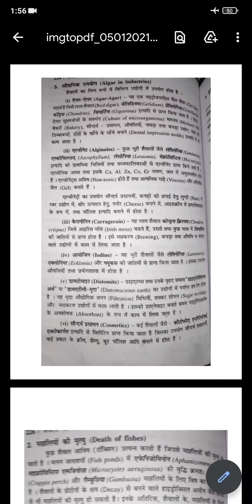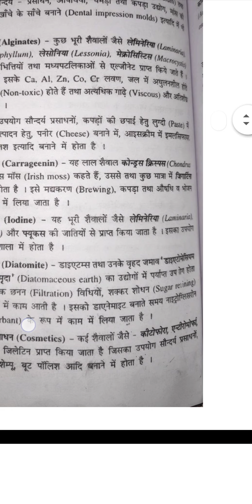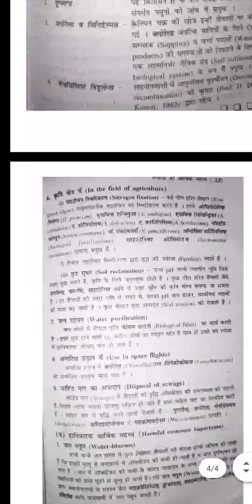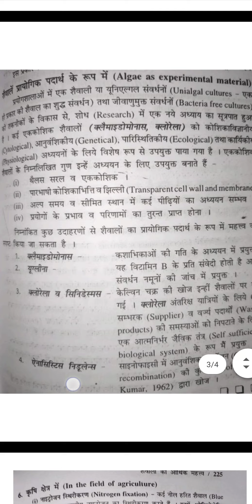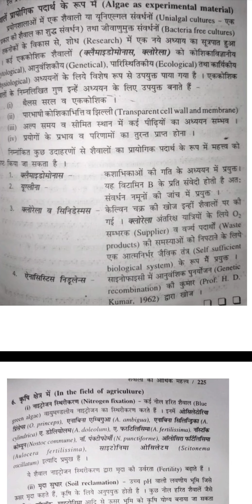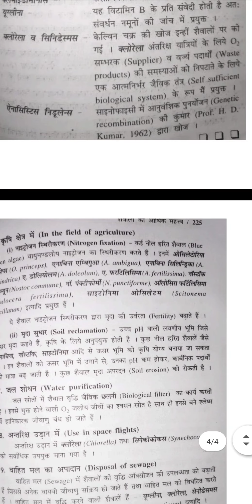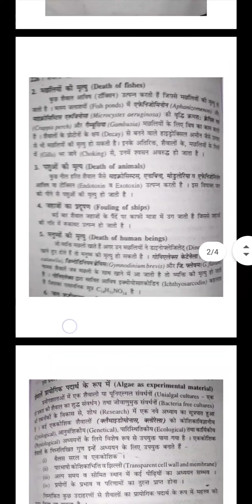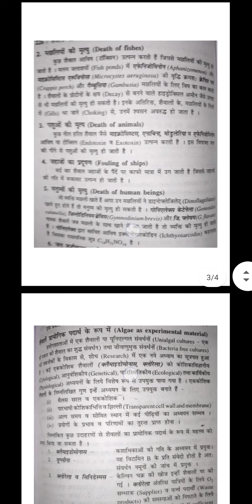शैवाल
आर्थिक महत्व